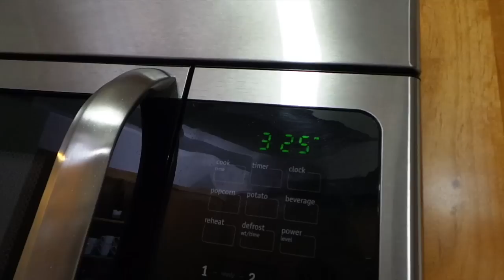Golden Apple Pie taste test + Gold iPhone 5s line!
iJUSTINE TSHIRTS!